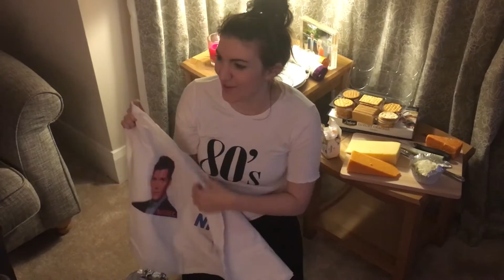WEEKEND VLOG #1 | SECRET SANTA, CHRISTMAS FAIR & BOTTOMLESS BRUNCH | ONCE IN A LULLABY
This is my first attempt at a weekend vlog and includes a secret santa gift exchange, some embarrassing drunken vlogging, the Country Living Christmas fair and a boozy bottomless brunch!